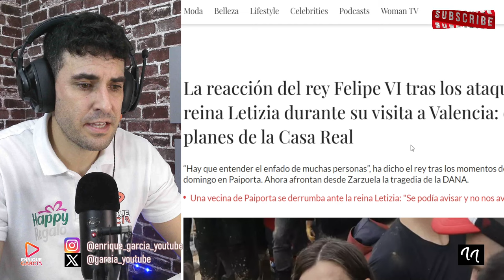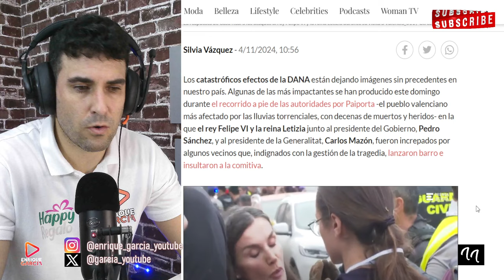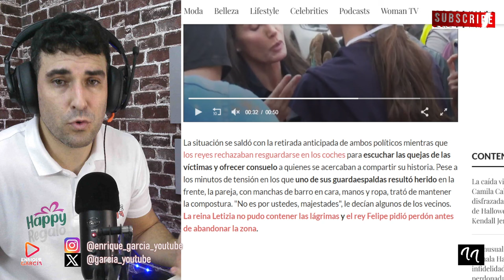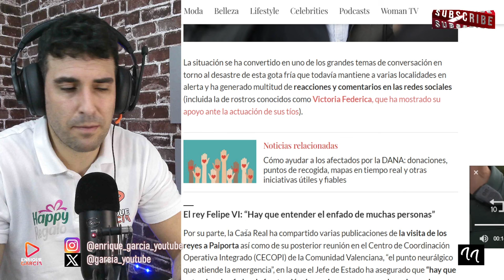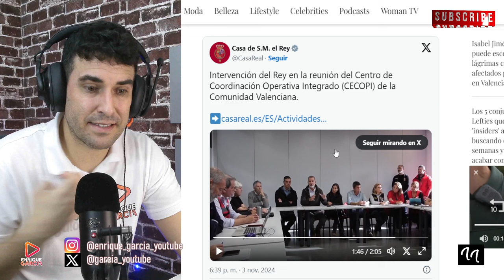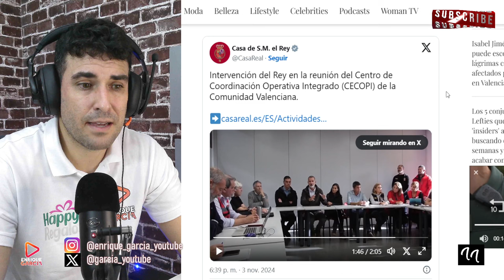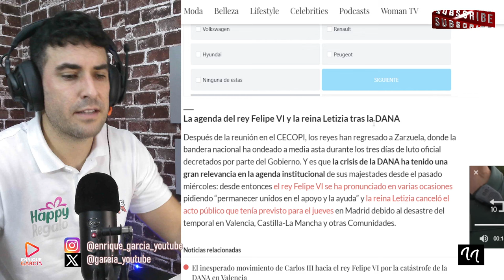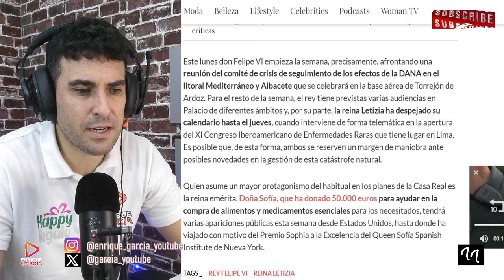¡COMUNICADO URGENTE! de FELIPE que COLAPSA los MEDIOS de COMUNICACIÓN, por la Reina LETIZIA en DANA